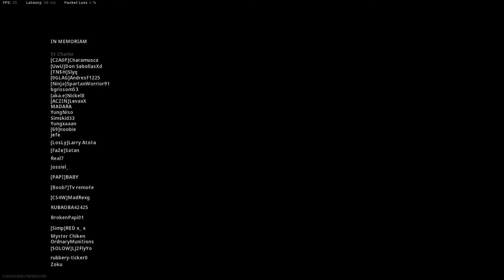It's been a few hours since my last win... - COD: Warzone - Solo - 1st Place - 6/23/2021 - Win #92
Favorite kill of the game - [|420']PrestonMarchman2#3783602 @ 14:06
BLOODTHIRSTY
ONE SHOT, ONE KILL
LONGSHOT 446.59M!
HEADSHOT
ELIMINATION

I haven't won since 7pm. Feels good to get the dub!

Match Tracker:
BR Solos
Verdansk
6/23/2021, 11:33:58 PM
Game Length: 27m 13s
143 Players